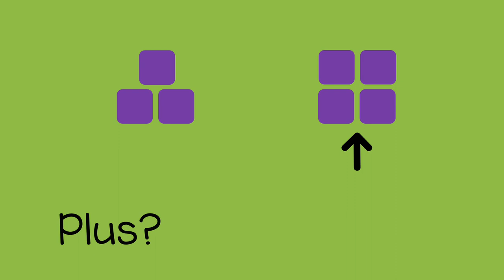Plus, moins et égal - More, Less, and Equal (French)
Tu peux aider un enfant à apprendre sur plus, moins , et égal avec cette activité de mathématiques. Tu peux mettre deux petits groupes d’objets devant l’enfant et demander, «  est-ce que le second groupe est plus,moins, ou égal au premier groupe ? »

Enseigner pour la vie est un mouvement de personnes qui partagent leurs connaissances pour améliorer l’éducation de nos enfants et créer l’espérance dans le monde.

French translation and narration by Janane Zayat.